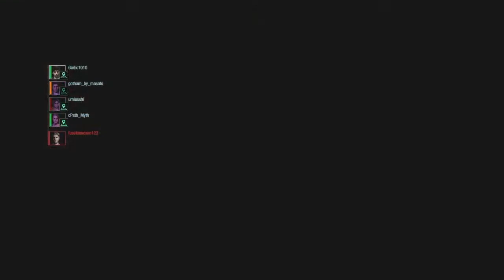Resident evil resistance* I got a S for lovely Martin